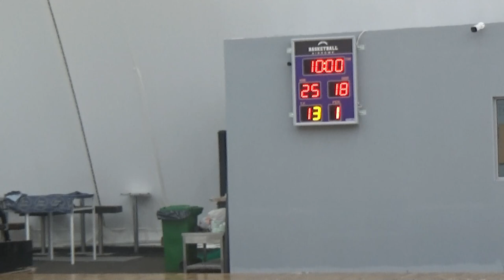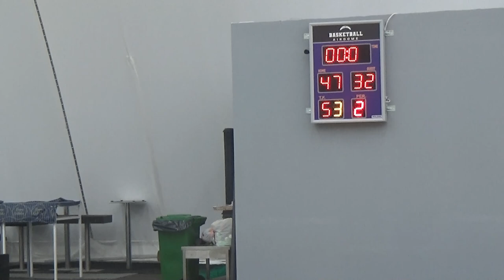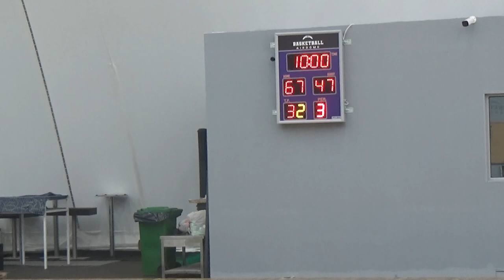Basketaki Salonica Summer Master League - Maccabi Tel Axyn Vs Skg Sonics (25/5/2023)